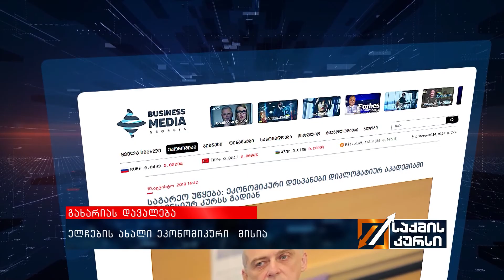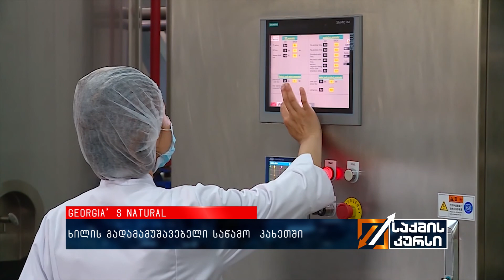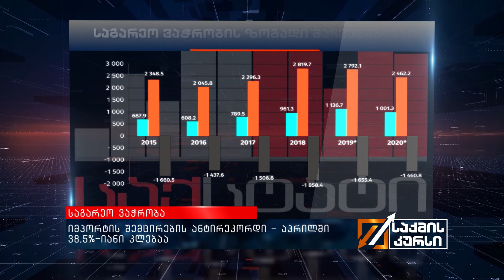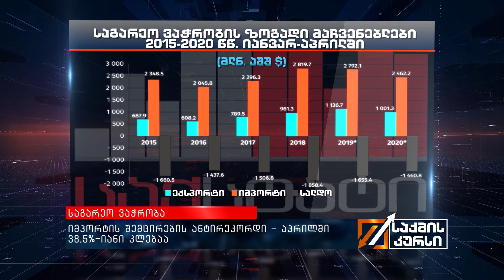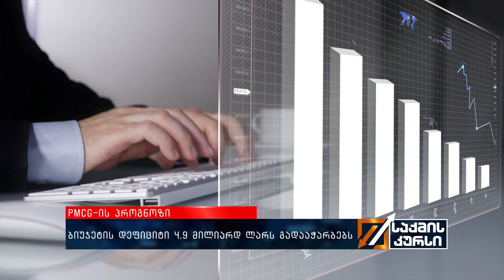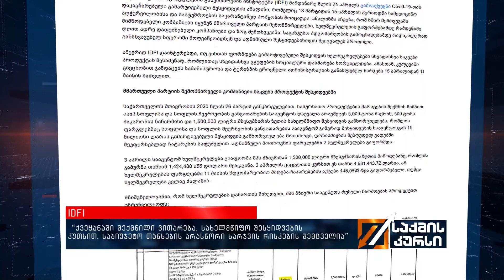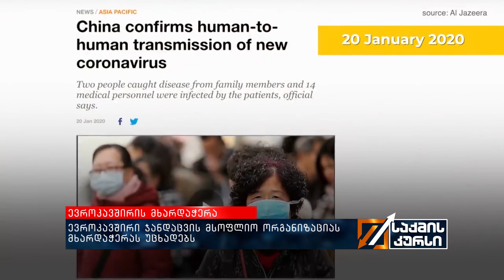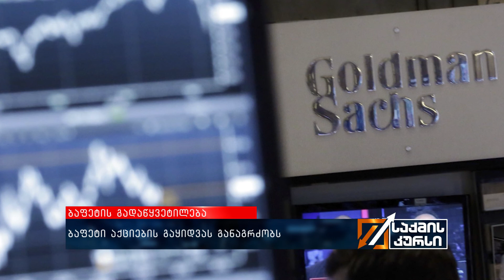საქმის კურსი - 20.05.2020_00:00 - კოლაჟი